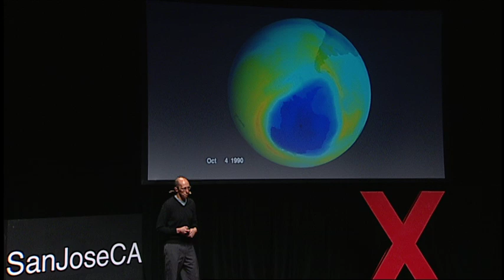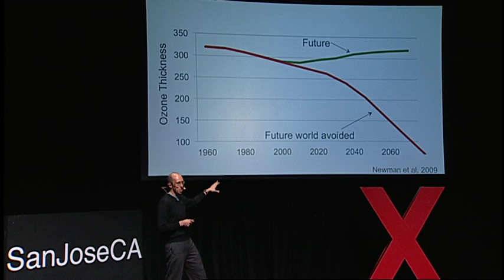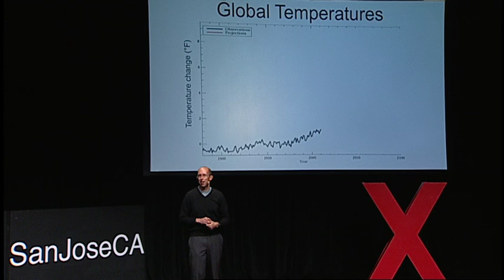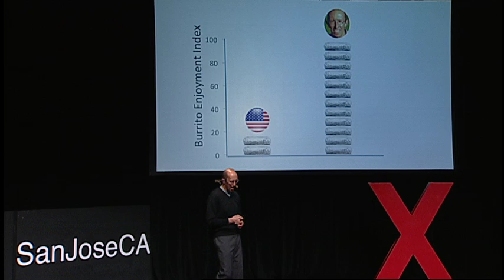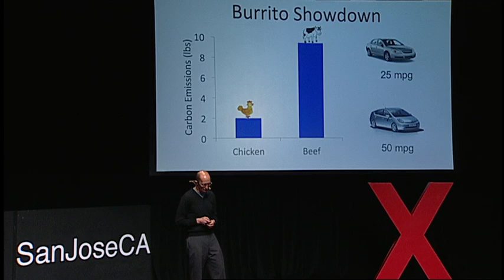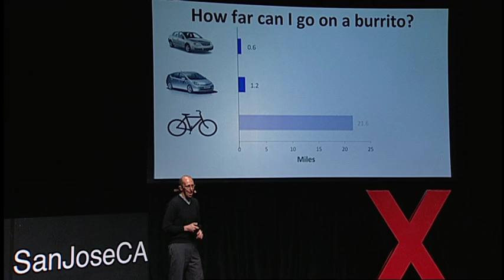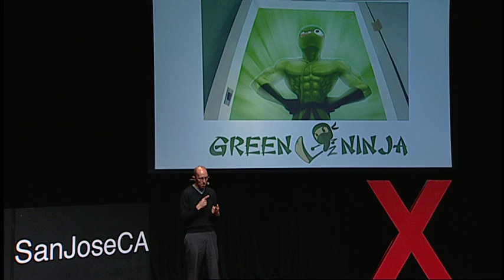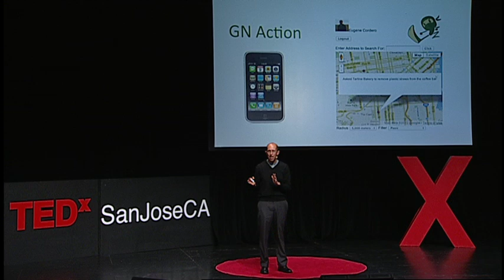How burritos changed the way I think about climate science: Eugene Cordero at TEDxSanJoseCA 2012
A climate scientist and Google Science Communication Fellow who works at San Jose State University (SJSU), Eugene Cordero is passionate about what he calls "science that matters to society." Cordero's aim is to reduce annual carbon emissions by 1 million tons using the power of a climate-action superhero called the Green Ninja. The Green Ninja comes to life in a series of videos and social media tools designed to educate and inspire action to reduce our carbon footprint. Cordero is also co-author of the book Cool Cuisine: Taking the Bite out of Global Warming.